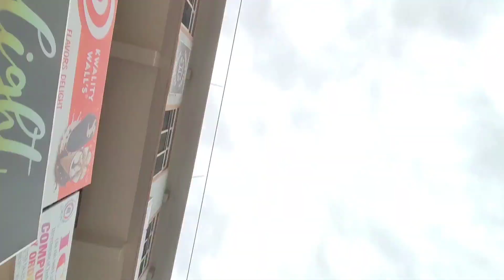My first bike ride || Dimapur bike rider || my first bike ride with dimapur Dima rider || Nagaland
Reels link